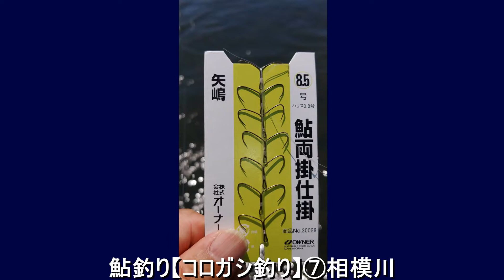鮎釣り【コロガシ釣り】⑦相模川 2021 07 17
梅雨明け絶好の釣り日和
川の濁りも治まり清流にもどる日も間近
大きめの鮎は塩焼きにして小ぶりの鮎は明日の夕食に天ぷらにしていただきます